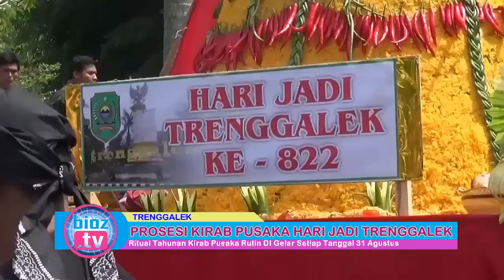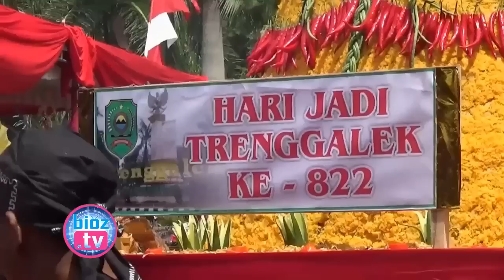FUll Prosesi "Kirab Pusaka" Hari Jadi Trenggaek Ke 822 - bioz.tv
FUll Prosesi Kirab Pusaka Hari Jadi Trenggaek Ke 822 - bioz.tv - Kirab pusaka ini dilalukan mulai dari wilayah timur Trenggalek tepatnya di desa Kamulan Kecamatan Durenan yang selanjutnya berhenti diwilayah kota di jalan Ronggowarsito dengan mengganti kendaraan modern menjadi kendaraan ala keraton jawa yaitu kereta kencana.